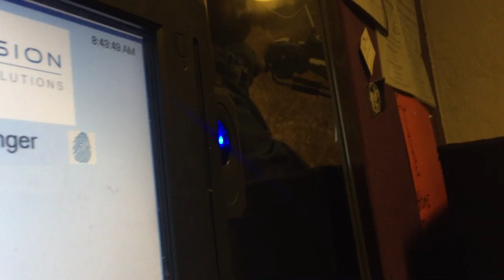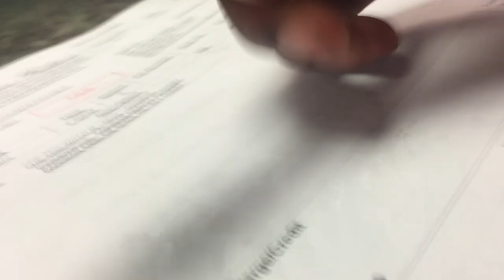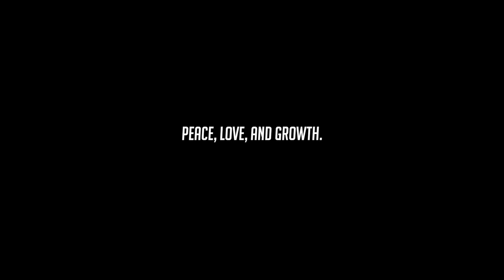Getting My Official Lab Coat !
Comment "Cinematic Vlogs" if you guys want to see more videos like this!